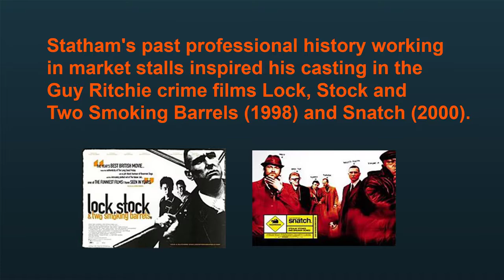Jason Statham Net Worth